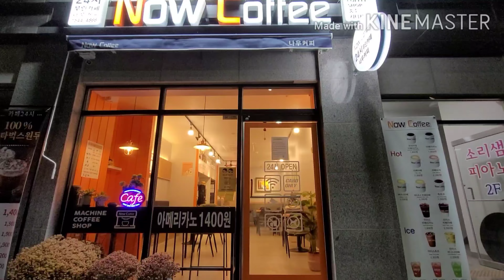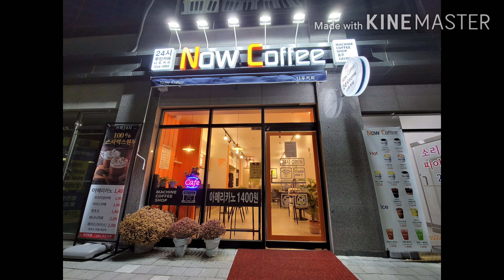24시 무인까페 한국1등 브랜드 나우커피 충주시티자이점. 창업상담은 010-4470-3338 이동헌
나우커피 충주시티자이점

충북 충주시 중앙탑면 원앙4길 51
충주시티자이아파트 단지내상가 1층

365일 24시 오픈 무인까페~~

총 2가지 수익 모델

1.24시 무인까페 창업

9평기준

인테리어                    1,080만원
간판 및 조명                  390만원
냉난방기                        190만원
통신장비                        110만원

합 1,770만원

우리나라에서 1,770만원으로

창업할 수 있는

24시 무인까페 NOW COFFEE

수익율은 55%

커피하시는 분들이 직접 오픈하는 까페.

커피숍을 하시는 점주님들 또한 무인까페로 전환가능하며, 다른 업종을 현재 운영하시는 분도 업종변경 가능하시답니다.

2.커피머신만 구매 및 렌탈

구매는 1,800만원.

렌탈은 3년간 월 610,000원으로 무인커피머신을
렌탈하여 손님 많은 우리 가게입구, 헬스장, 스크린골프, 골프연습장, 병원, 목욕탕, 찜질방, 펜션, 모텔, 호텔 혹은 유동 많은 우리 건물 1층 입구등에 무인커피머신을 설치하시면, 월 3백만원 이상의 고수익을 얻을 수 있답니다.

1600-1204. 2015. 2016 SK매직 전국1등 지점장.

24시 무인까페 창업상담.